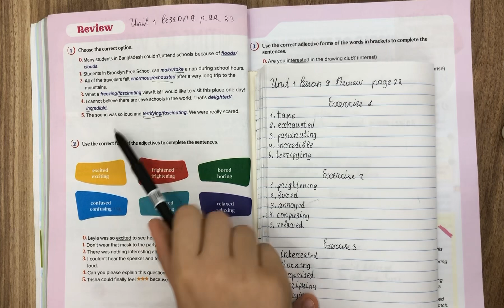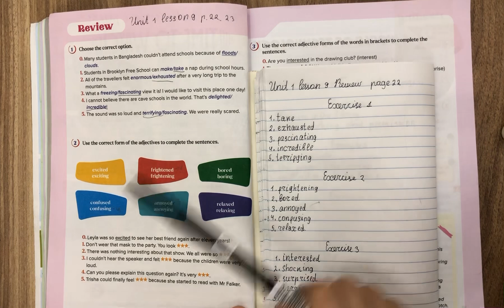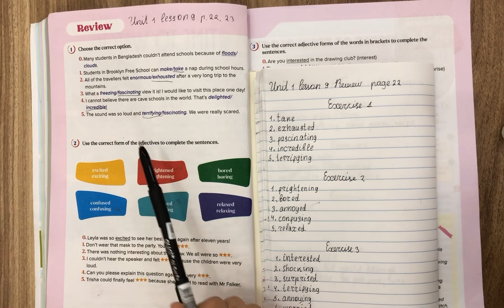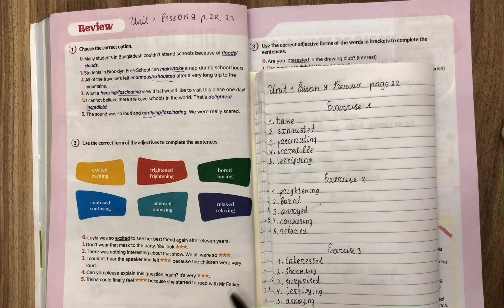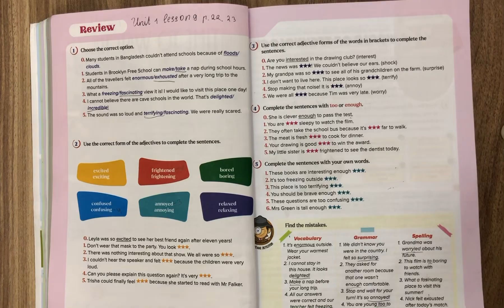7-ci sinif ingilis dili bolme 1,ders 9,sehife 22.